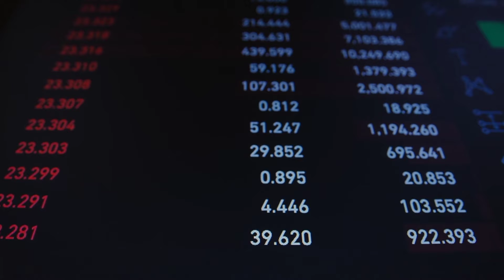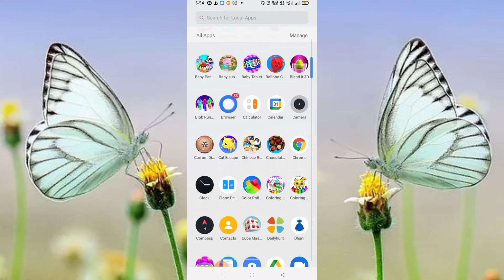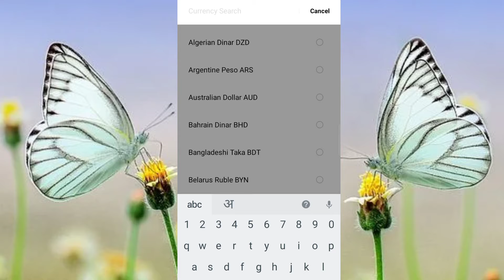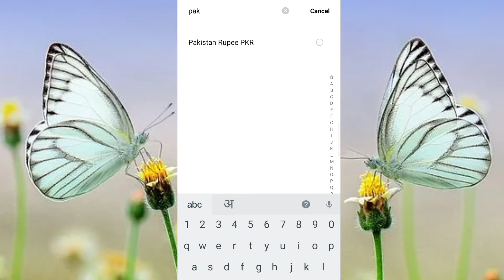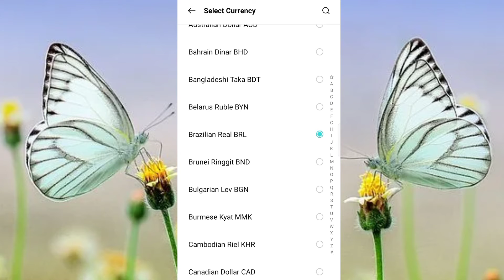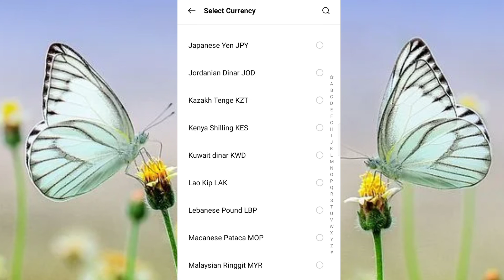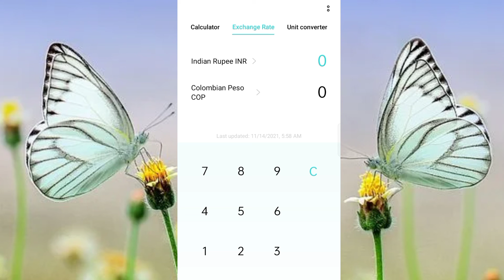किसी भी देश की currency पता करे 2021!! Know the currency of any country easy trick 2021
Know the currency of any country easy trick 2021